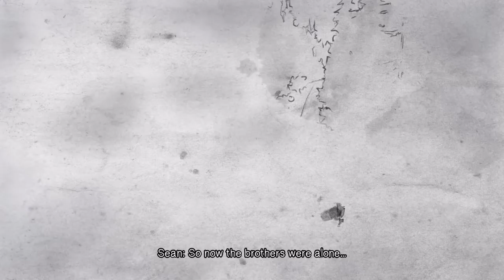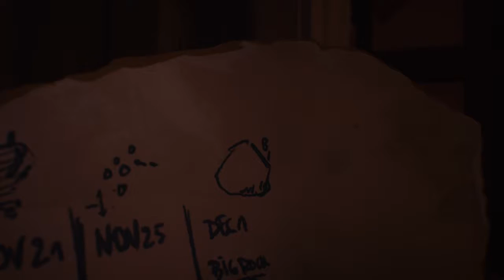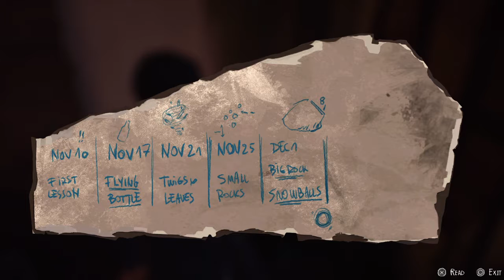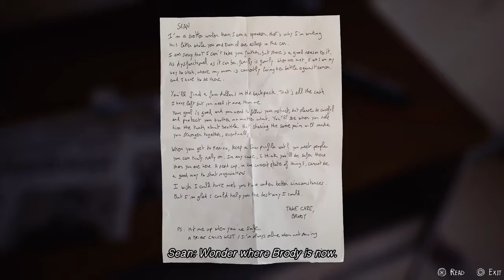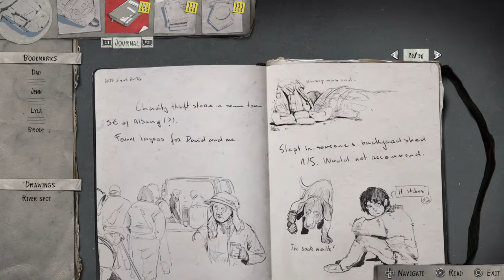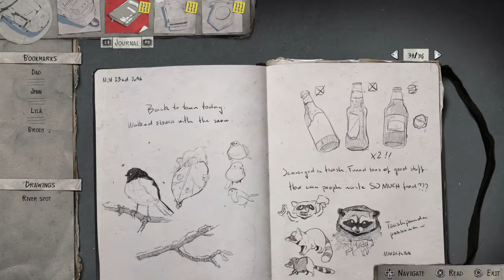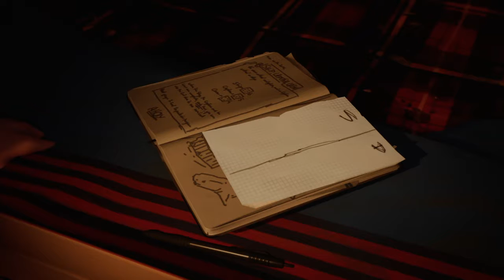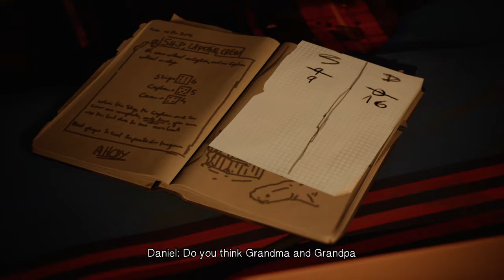Life is Strange 2 part 5 : New bases (Ep 2-1)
A great power brings great references.